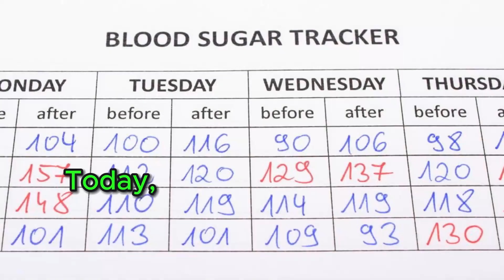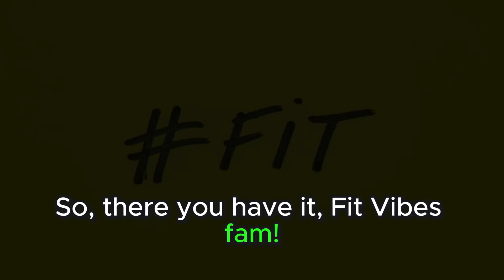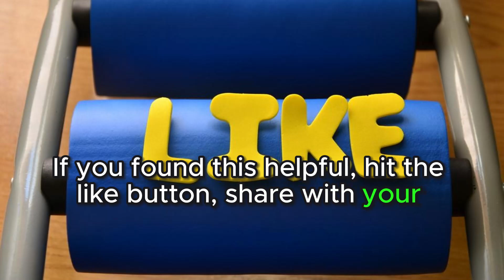Unlocking the Mystery: Blood Sugar Level 150 Fasting | Expert Tips for Optimal Health!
Discover crucial insights into managing fasting blood sugar levels at 150 with our expert guide! Uncover practical tips, lifestyle changes, and dietary choices to promote a healthier you. Watch now for a comprehensive understanding of maintaining optimal blood sugar levels and taking control of your well-being.

diet control for diabetes
best food for diabetes control
foods that lower blood sugar
diet to lower blood sugar
best foods to lower blood sugar
foods to eat to lower blood sugar
list of foods that lower blood sugar
foods that help lower blood sugar
managing diabetes with diet
fruits that lower blood sugar
foods to reduce blood sugar
sugar control food
diet to control blood sugar
diet to reduce blood sugar
diabetes control food
foods to control blood sugar
foods that lower your blood sugar
foods to lower sugar
diet to reduce diabetes
diet to lower sugar levels
foods that can lower blood sugar
foods that lower blood sugar levels
best food to control blood sugar
natural foods to lower blood sugar
diet to lower blood sugar levels
eating to lower blood sugar
foods to reduce sugar levels
foods to eat to lower sugar
diet for diet controlled diabetes
foods to lower sugar levels
foods that lower your sugar
sugar control food list
foods that help reduce blood sugar
foods that reduce blood sugar levels
diet to help lower blood sugar
foods to lower high blood sugar
best food for control diabetes
best foods to reduce sugar levels
foods to eat to reduce sugar levels
foods that help lower your blood sugar
foods to eat to control blood sugar
best food to lower blood sugar levels
best food to lower sugar levels
best foods to control blood sugar levels
food to control sugar levels
food to reduce high blood sugar
foods that can lower blood sugar levels
foods that control blood sugar levels
foods to eat to control blood sugar levels
foods to eat to lower blood sugar levels
foods to eat to lower sugar levels
fruits that lower sugar levels
list of foods that lower blood sugar levels
natural foods to lower sugar levels